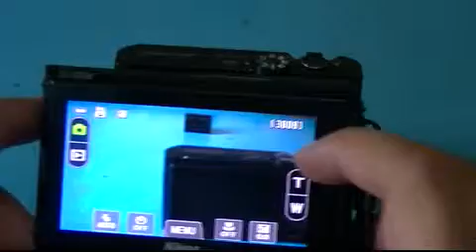nikon coolpix s100 vs coolpix s8100